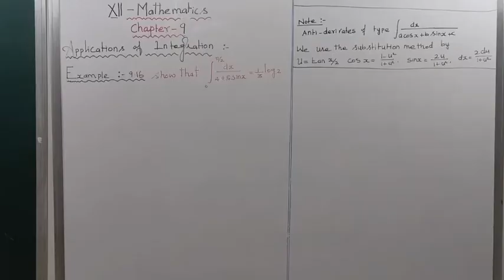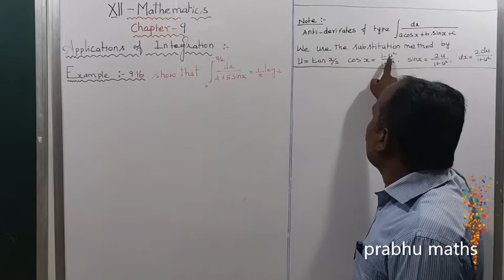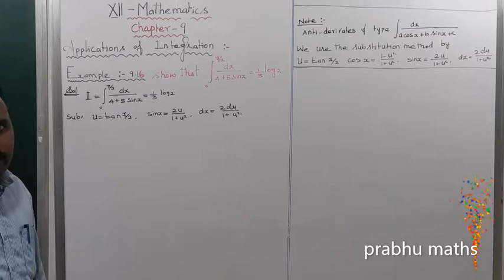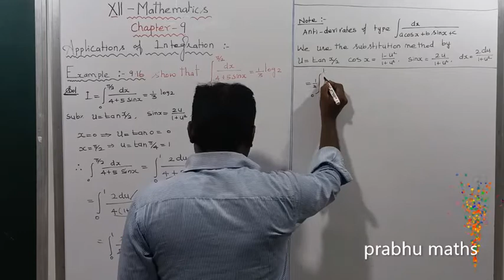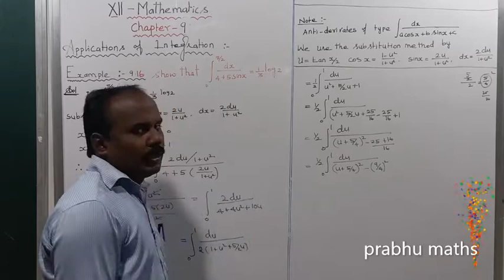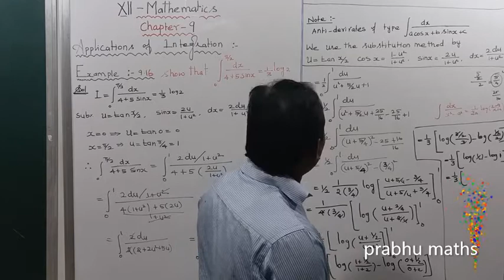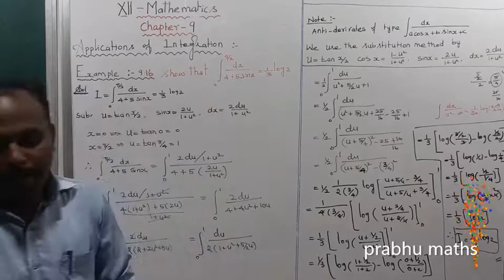EXAMPLE 9.16 | CLASS 12 MATHS |APPLICATION OF INTEGRATION |CHAPTER 9